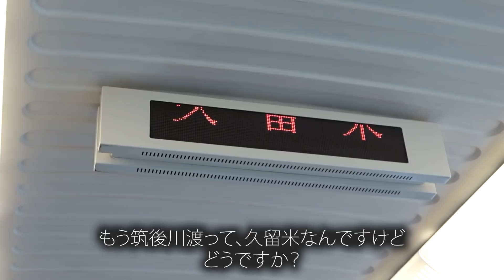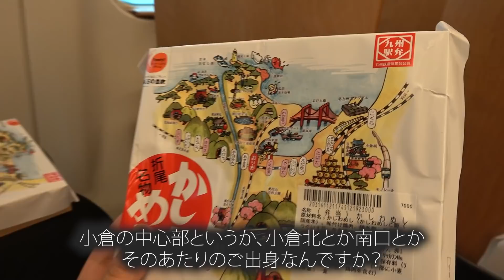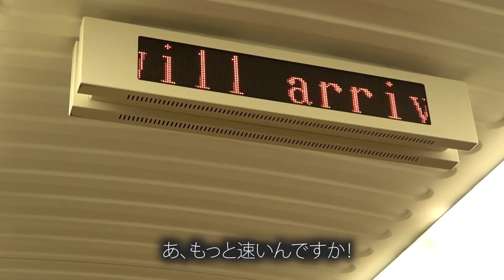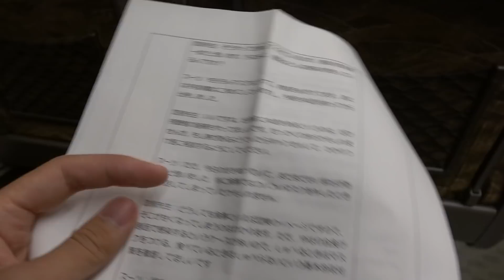【意外と簡単】旅行に行くときのコロナ対策は結局どうすればいいの？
提供：内閣官房新型コロナウイルス等感染症対策推進室様

感染拡大防止に向けた取組（内閣官房HP）

新型コロナウイルスに関する最新情報をツイート中！

協力：JR九州・JR西日本
撮影にご協力いただきありがとうございました。

この動画は2021年12月19日に撮影されたものです。コロナウイルスに関する情報などは、撮影時点のものとなります。